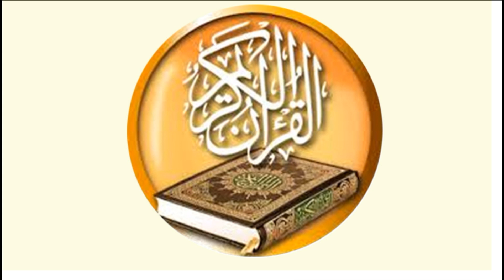091 الشمس قراَن كريم للقارئ ماهر علوان ختمة سريعة جداَ للحفاظ